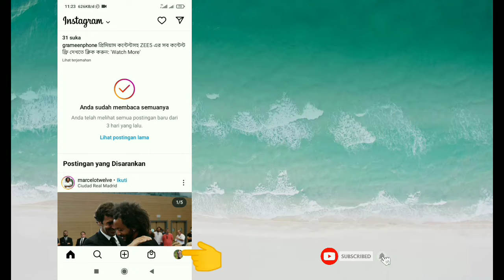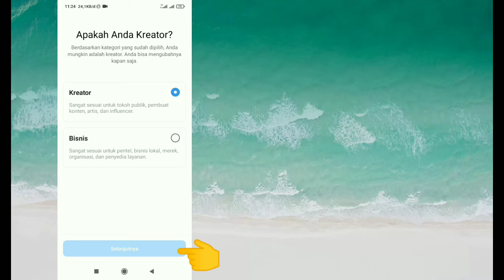Cara Memperbaiki Opsi Insights Instagram Tidak Ditampilkan 2022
Di video ini saya akan menunjukkan Cara Memperbaiki Opsi Insights Instagram Tidak Tampil. Metodenya sangat mudah dan sederhana. Tonton video ini dan pelajari cara Memperbaiki Opsi Insights Instagram Hilang.

Republish it.